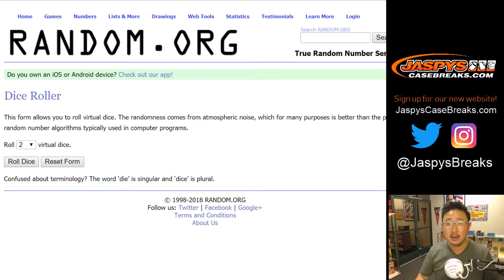Fr, 11/09/18 || '17-'18 FLAWLESS NBA - GSW Spot Random #3